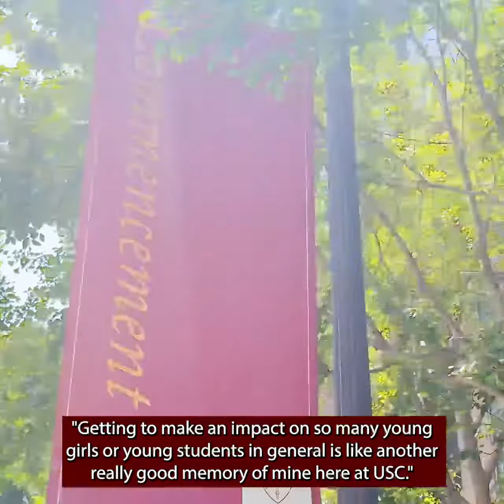Commencement 2022 | Tara Trinh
Tara Trinh was a devoted member of USC IEEE and a career consultant to younger students. She'll be working in technical consulting for data analytics and engineering. We miss you already, Tara!